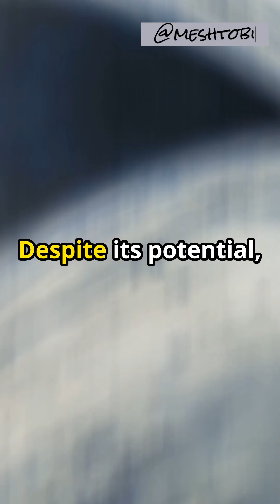Project Thor the Striking Power from Space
Dive into the realm of advanced military technology with "Project Thor: Striking Power from Space". In this captivating exploration, we unravel the concept of kinetic bombardment—a futuristic weapon system inspired by the Norse god, Thor. Imagine telephone pole-sized tungsten rods hurtling towards Earth at Mach 10 speeds, harnessing the sheer power of gravity. This video delves into the strategic advantages of such a system, offering precision strike capabilities without the devastating consequences of nuclear fallout. Join us as we investigate how close science fiction is to becoming military reality.

Project Thor Unveiled: The Sky's Anvil